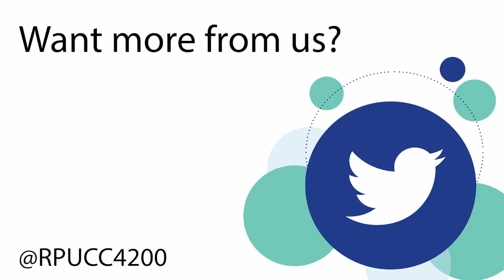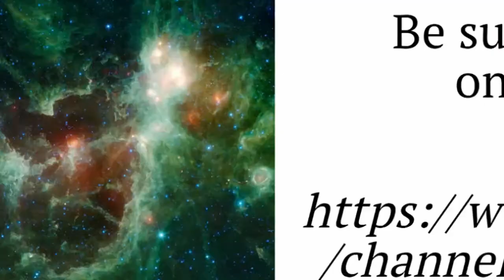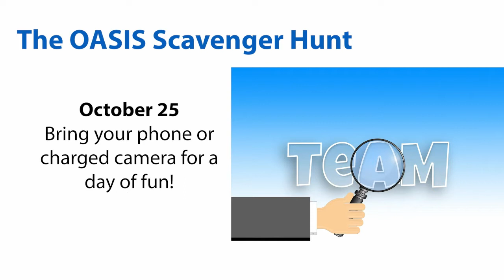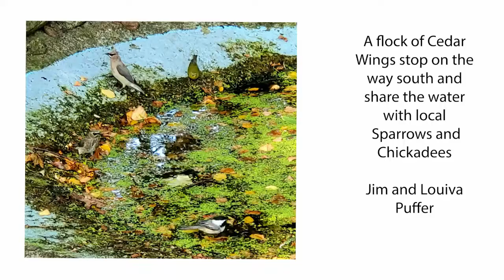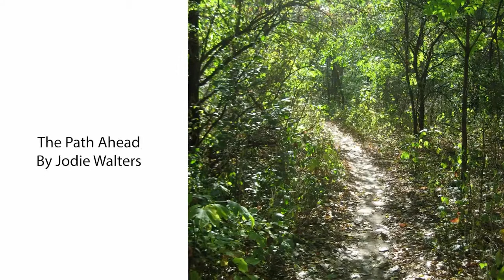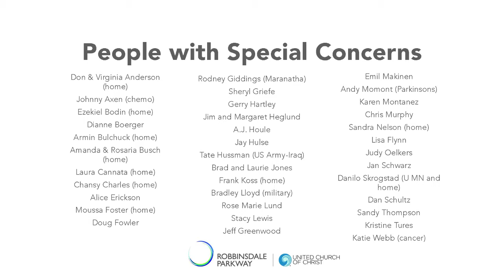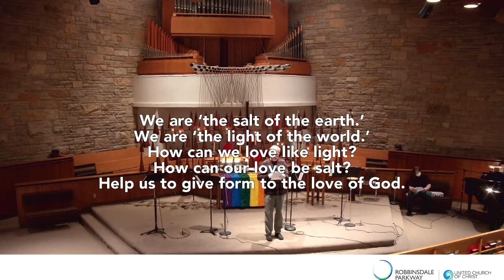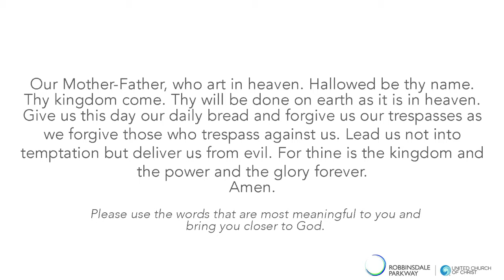Worship: How do we love? - October 18, 2020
Reverend Kathy Itzin discusses how we love in today's sermon. Music is played by the RPUCC handbell choir, and quartet.